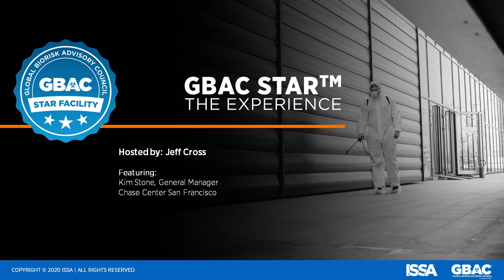GBAC STAR The Experience | Chase Center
Kim Stone, General Manager of the Chase Center, San Francisco speaks with host Jeff Cross about her experience with the GBAC STAR accreditation process. Kim explains their goal is to keep crowds safe, prior to COVID the goal was to protect physical safety, where as now there is the additional measures taken to protect against biological contamination. Her team wants their facility to be the Gold standard as it relates to the level of cleanliness, disinfecting and sanitation that is so critical to guests and making sure they create a safe environment for them. The GBAC STAR accreditation confirms that they are adhering to the highest known standards for cleaning, disinfection and disease prevention.  Kim says this accreditation makes them hold themselves accountable and has helped to enhance and improve their own protocols as they want to be as clean and safe as possible for anyone coming into the facility.